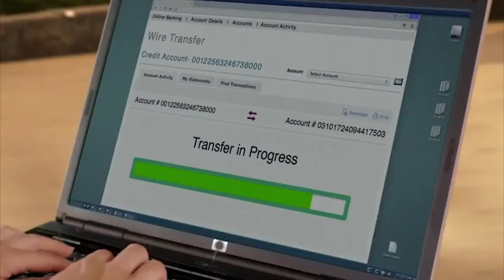Celestino Cornielle Demo 2019